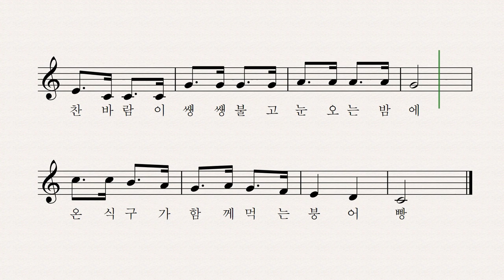붕어빵 - 박용환 작사 작곡 박나연 노래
호 호 뜨거 뜨거 붕어빵

뼈도 없어 맛도 좋은 붕어빵

찬바람이 쌩쌩 불고 눈 오는 밤에

온 식구가 함께 먹는 붕어빵